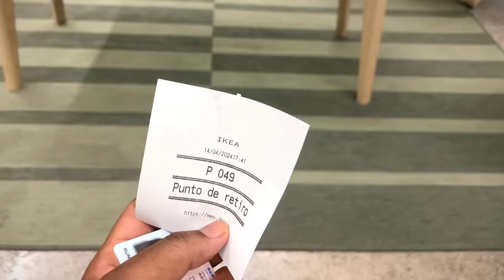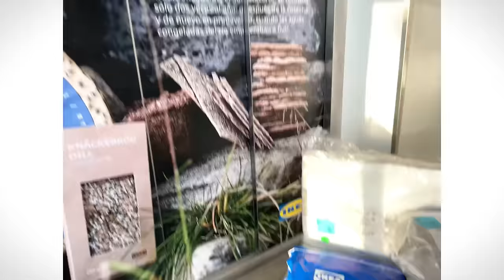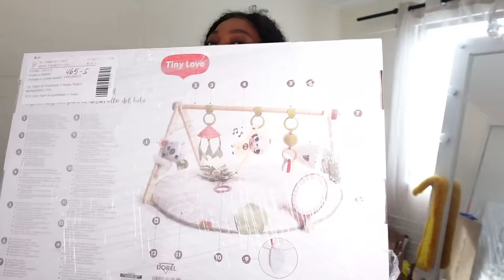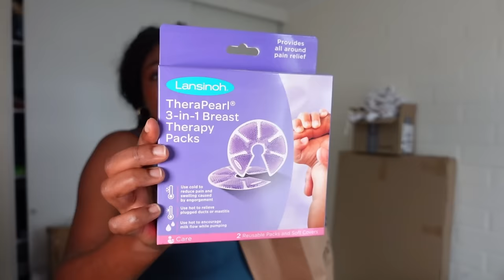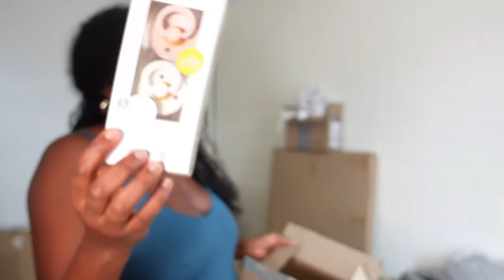WEEKLY VLOG: GRWM, MANJE DEYÒ AN FANMI, SHOPPING, UNBOXING, MONTE KABANN, GRO ERÈ MT FÈ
Ou vle sipote nou, ou k klike sou link sa pouw ht tt prodwi sou Website nou an
Ou mnm ki pral marye , Bel Veste pou granmoun e timoun

Oubyen ekri nou la siw ta rnmn fe pati de biznis nou an